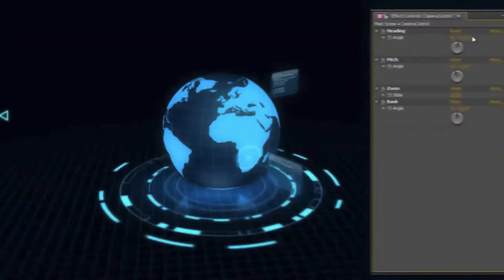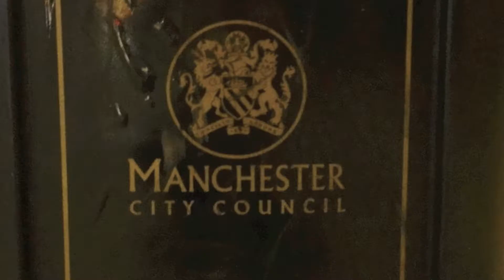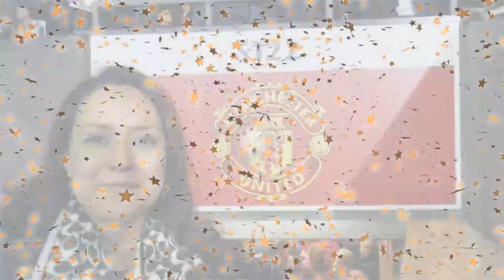Manchester UK Vacation Trailer 2011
Cortos de nuestro viaje a Manchester Inglaterra